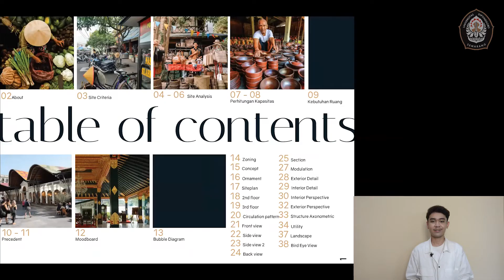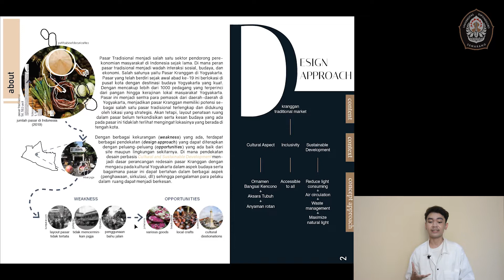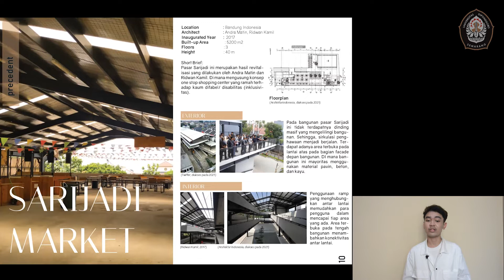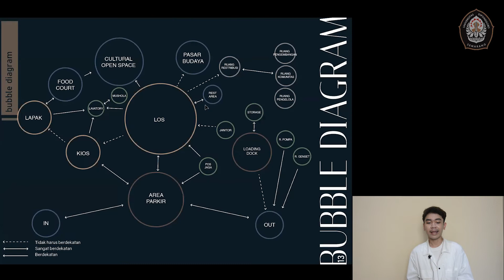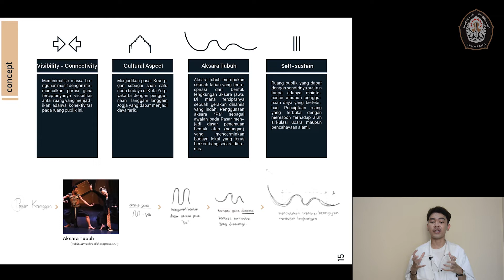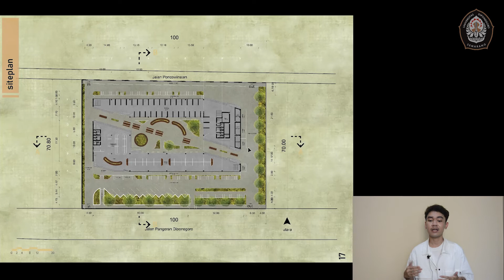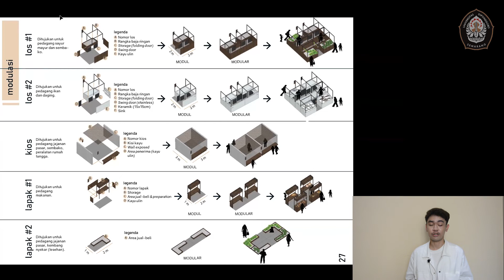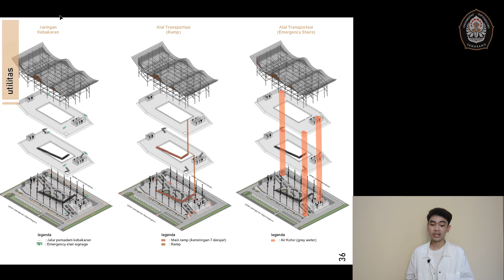REDESAIN PASAR TRADISIONAL KRANGGAN | Arsitektur Undip | Abdalla Vebriano Adrian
Mahasiswa: Abdalla Vebriano Adrian
Dosen Pembimbing: Masyiana Arifah, S.T, M.Arch
Departemen Arsitektur Fakultas Teknik Universitas Diponegoro